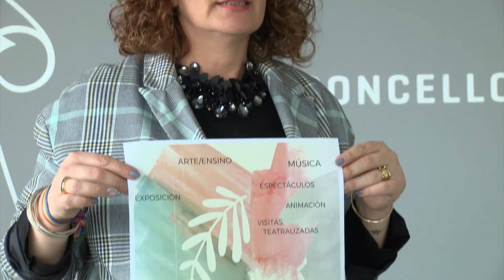20042023 08 ACTIVIDADES CULTURAIS BOIRO